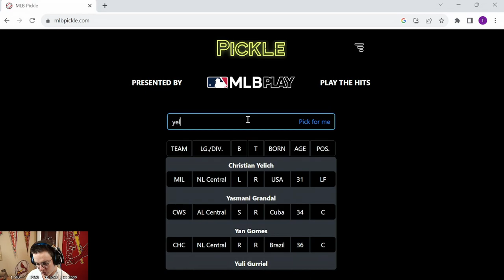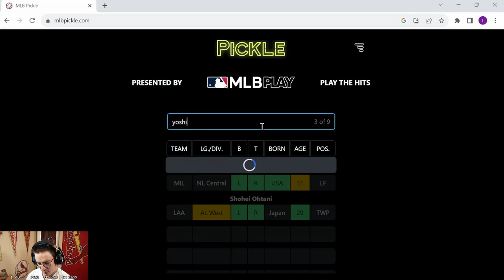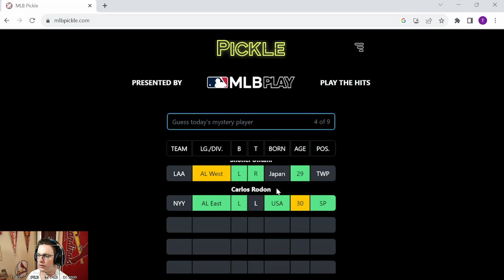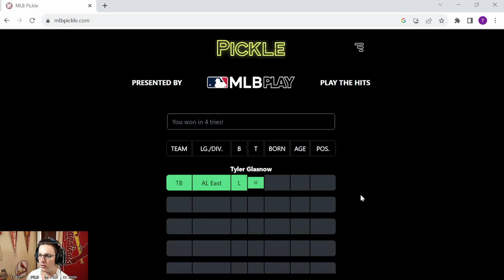MLB Pickle, July 22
The throw right and bat left was a little of an obstacle, but I crushed this one!